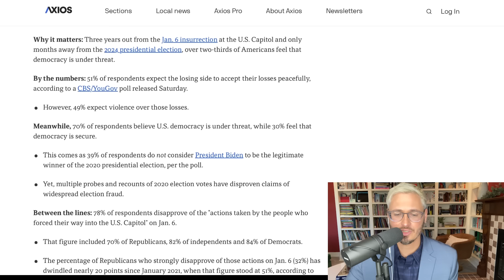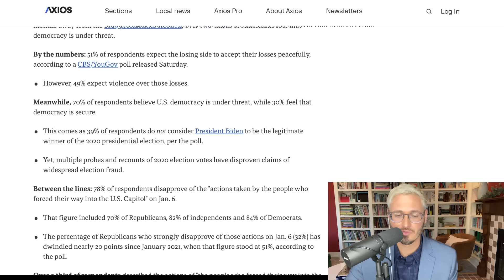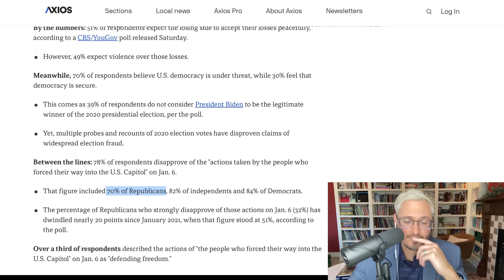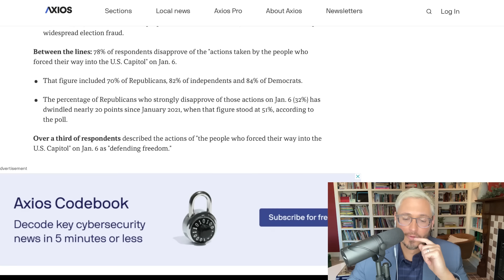POLL: Political Violence Imminent In Collapsing USA | The Kyle Kulinski Show